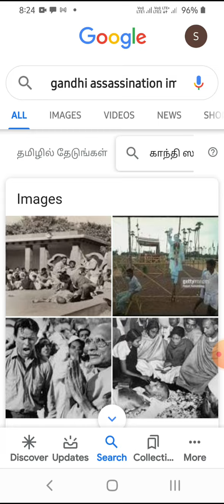Mahatma Gandhi 🦚 Anniversary day 30.1.21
nal.Asokan. 1948. Jan.30 New Delhi
Birlla ground. gandhi died shooted
kotchaya.
Gandhi kind hardwork service.
Village Back bone our nation...🌿🌾💐